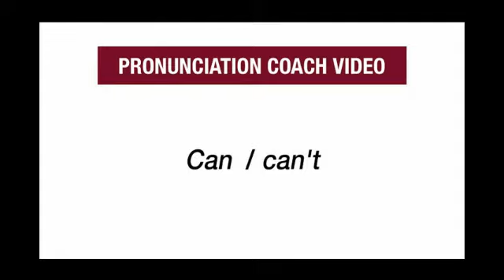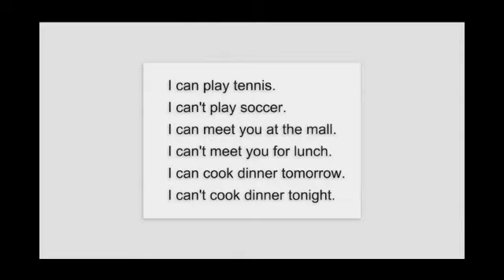Top Notch 1- Unit 6 - Lesson 1- Pronunciation: "CAN / CAN'T"